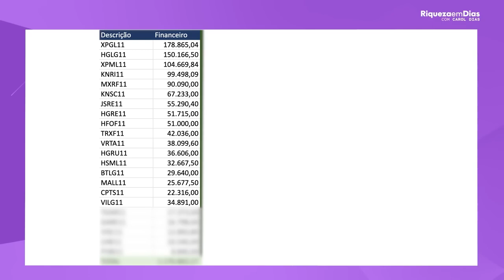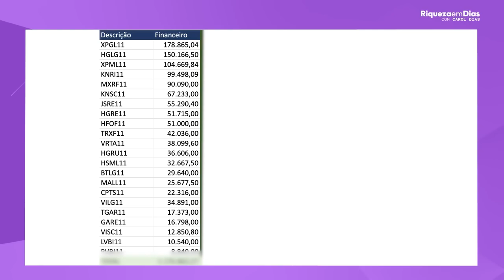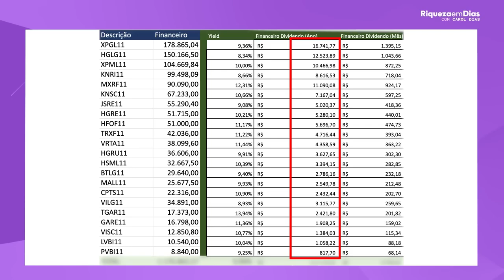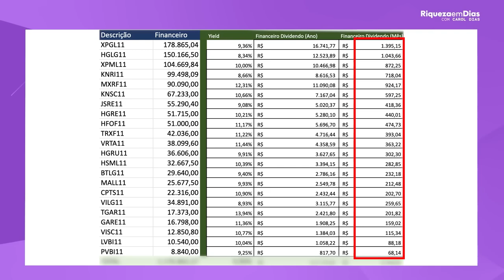QUANTO RENDE A MINHA CARTEIRA DE FUNDOS IMOBILIÁRIOS?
Quer saber quanto rende uma carteira de fundos imobiliários e como você pode aumentar sua renda passiva com esse tipo de investimento? Neste vídeo, eu compartilho os resultados da minha carteira de FIIs (Fundos de Investimento Imobiliário) e explico como esses fundos geram dividendos consistentes. Vou mostrar detalhes do desempenho, os melhores fundos que escolhi, e como você pode montar uma carteira diversificada para ter retornos estáveis ao longo do tempo.

Se você está buscando uma forma de investir em imóveis sem ter que comprar diretamente, os FIIs são uma excelente alternativa. Descubra como eles funcionam, como escolher os melhores fundos imobiliários, e veja o quanto minha carteira está rendendo mensalmente. Quer começar a receber dividendos de fundos imobiliários e alcançar a tão sonhada independência financeira? Então, não perca esse vídeo!

Assuntos abordados:

Como funciona uma carteira de fundos imobiliários (FIIs)
Quanto rende minha carteira de FIIs
Estratégias para aumentar a renda passiva com fundos imobiliários
Dicas para montar uma carteira de FIIs diversificada
Melhores fundos imobiliários para dividendos
Vantagens e desvantagens dos FIIs no longo prazo